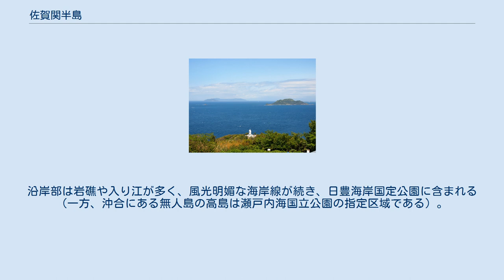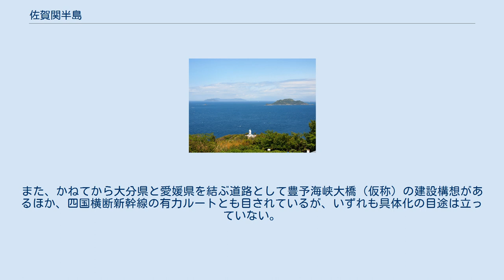佐賀関半島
佐賀関半島先端の関崎（手前）。
左手奥は佐田岬で右手の島は高島 佐賀関半島 佐賀関半島の位置 佐賀関半島（さがのせきはんとう）は、大分県大分市の東端（旧佐賀関町）及び臼杵市に位置する半島。
地名の由来はかつてこの地に航路の関司（見張り番）が置かれたことに因む。
今日では関サバ、関アジの産地として名高い。
 佐賀関半島の北側は別府湾、南側は臼杵湾に属す。
豊予海峡（速吸瀬戸）を挟んで、愛媛県側の佐田岬半島と相対しており、この海峡から北側の海域は伊予灘、南側は豊後水道となる。
 中央構造線の三波川変成帯に属し、構成される地質も佐田岬半島と同じ変成岩となっている。
沿岸部は岩礁や入り江が多く、風光明媚な海岸線が続き、日豊海岸国定公園に含まれる（一方、沖合にある無人島の高島は瀬戸内海国立公園の指定区域である）。
 一本釣りなどを中心とする沿岸漁業が盛ん。
特に関サバや関アジは全国的に知られたブランドとなっており、観光客を呼び込む誘因にもなっている。
他にはフグも獲れ、半島の南側の臼杵市ではふぐ料理が名物である。
農業では、半島南部の一尺屋地区などでミカン栽培が盛ん。
 製錬業も主力産業であり、半島中部の佐賀関地区には、JX金属グループのパンパシフィック・カッパー(PPC)佐賀関製錬所がある。
古くは原料鉱石を運搬するため、佐賀関鉄道が敷設されていた。
同製錬所は佐賀関発展の契機ともなったが、公害問題も発生している。
 佐田岬半島へは16kmの距離にあり、佐賀関港と愛媛県三崎港との間に国道九四フェリー（国道197号の海上区間）が就航している。
また、かねてから大分県と愛媛県を結ぶ道路として豊予海峡大橋（仮称）の建設構想があるほか、四国横断新幹線の有力ルートとも目されているが、いずれも具体化の目途は立っていない。